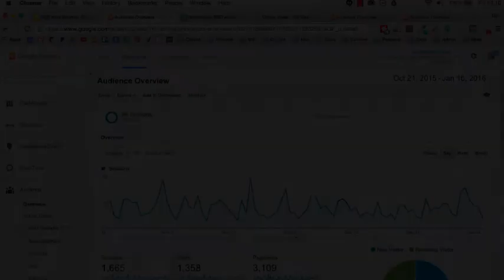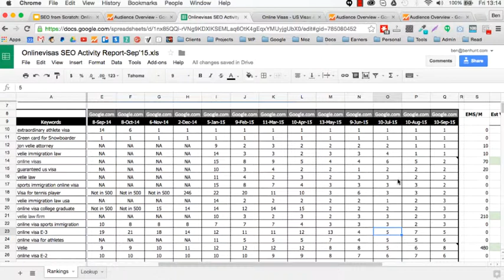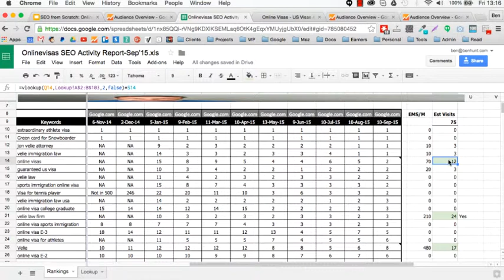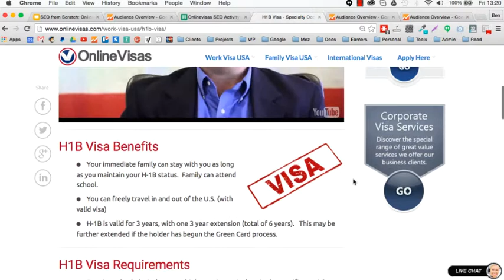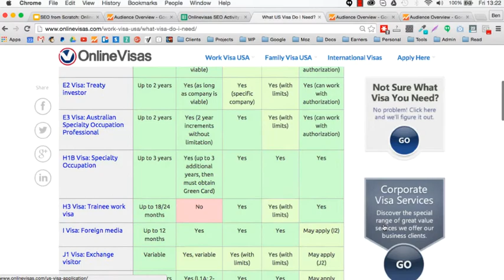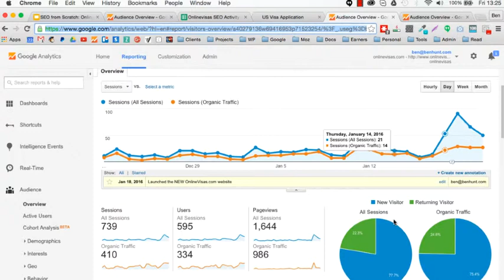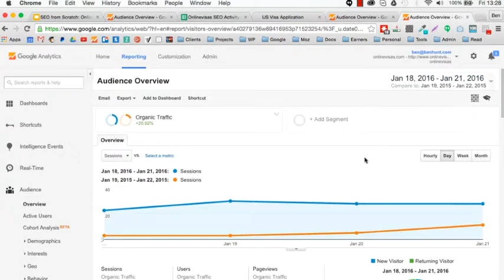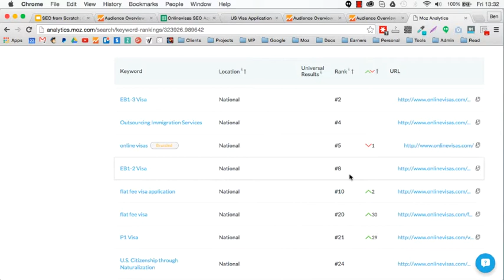OnlineVisas.com Relaunch Preview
relaunched this week, and is already showing massive improvements in search traffic and visitor engagement. This video talks you through some of the decisions made in the redesign.